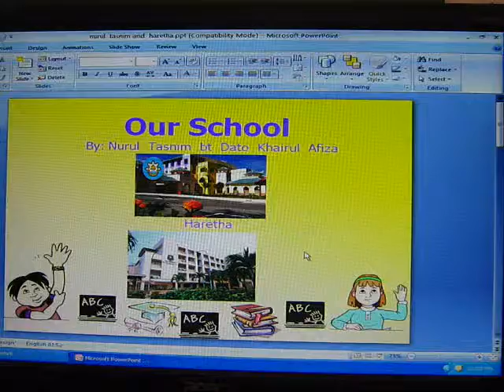Slide Show by Nurul Tasnim Dato' Khairul Afiza and Haretha Prakash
They learned about multimedia presentation skills to create a slide show and allows to express their creativity.